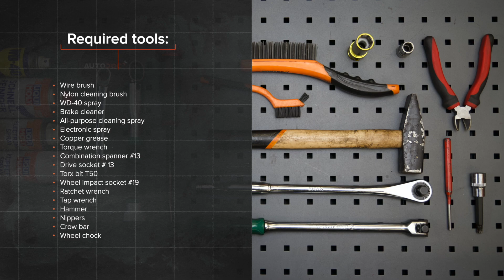Comment remplacer un roulement de roue arrière sur FORD MONDEO MK3 Berline [TUTORIEL AUTODOC]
Comment remplacer un roulement de roue arrière sur FORD MONDEO 3 (B4Y) 2 Berline 2000–2007 [TUTORIEL AUTODOC]

Les roulement de roue sur FORD Mondeo Mk3 Hatchback (B5Y) (10.2000–03.2007) / FORD Mondeo Mk3 Estate (BWY) (10.2000–03.2007) / JAGUAR X-Type Estate (X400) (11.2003–12.2009) / JAGUAR X-Type Saloon (X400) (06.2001–11.2009) doivent être remplacées en suivant la même procédure, de manière générale. Cependant, il peut y avoir de légères différences en raison des spécificités de la conception de chaque véhicule.

Tous les vidéos et tutos PDF sur le remplacement de pièces sur une FORD MONDEO MK3 : téléchargement et visionnage sur l'AUTODOC CLUB

0:00 — FORD MONDEO MK3 – roulement de roue: tutoriel de remplacement étape par étape
1:25 — Nettoyez les éléments de fixation du support des étriers de frein.
2:47— Retirez le support d'étrier.
4:03 — Dévissez les boulons du moyeu de roue.
5:39 — Serrez les boulons du moyeu de roue.
7:03 — Nettoyez le support de l'étrier de frein et retirez toute poussière et encrassement.